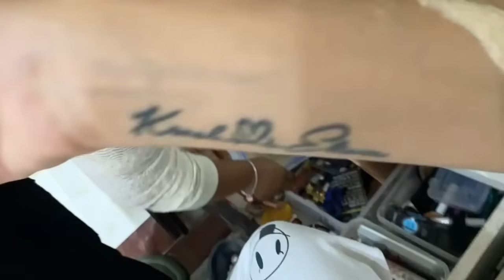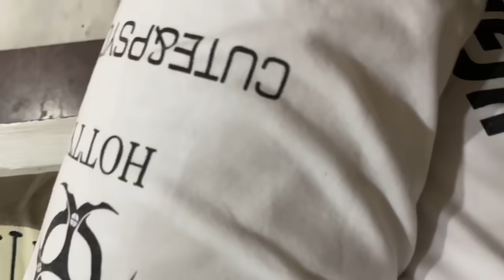Reet Ko lagi chot | Mr Mrs Narula | Prank Videos 2021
Welcome to Mr Mrs Narula Vlogs: Reet ko Lagi Chot.

Video Tittle: Reet Ko lagi chot | Mr Mrs Narula | Prank Videos 2021

Thumbnail Designed: Bigmedia Ent Team